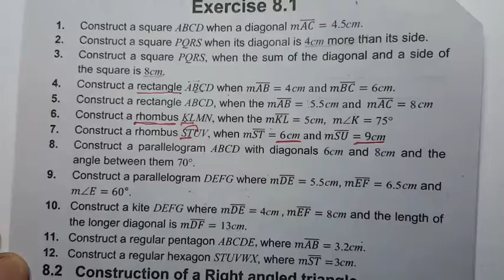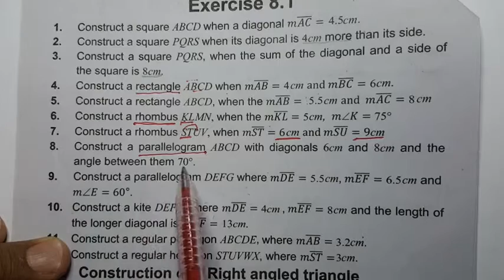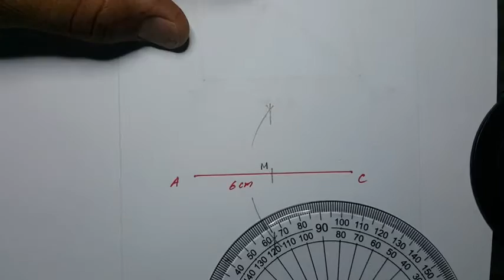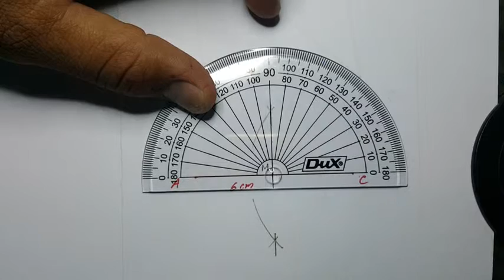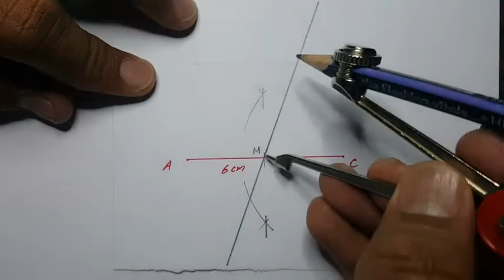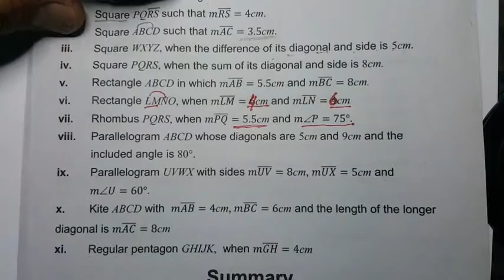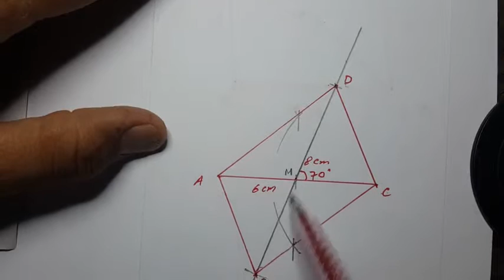Maths Class 8 Ch 8 Ex 8.1 Q 8